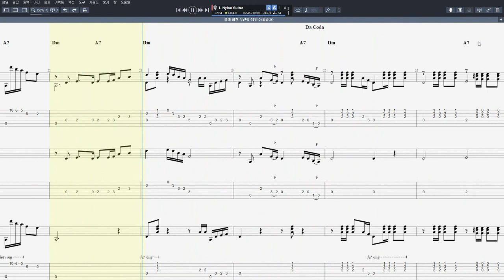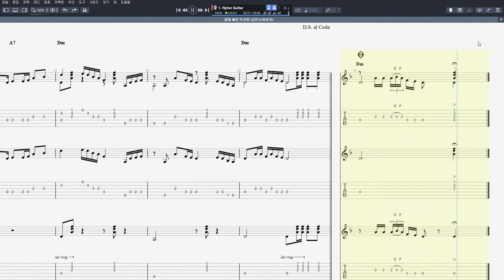울며 헤진 부산항 - 남인수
음원제작 : Guitar Pro 7
CPU : i5-4690
그래픽카드 : GeForce GTX 750
RAM : DDR3 8GB
편집 : 곰믹스